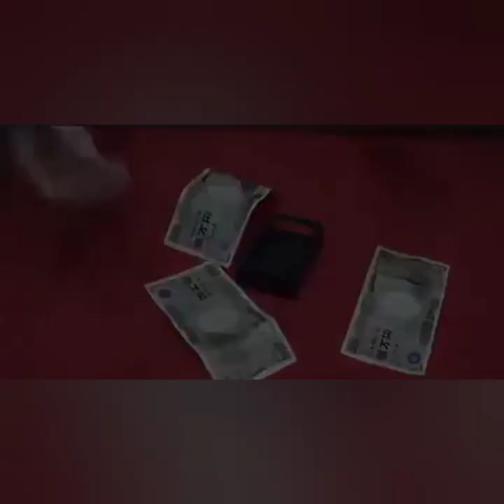Vanishing Cigarette Case Magic Tricks Disappearing Vanishing Deck Card Box Street Stage Illusions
Vanishing Cigarette Case Magic Tricks Disappearing Vanishing Deck Card Box Close-Up Street Stage Illusions Gimmicks Props Toys